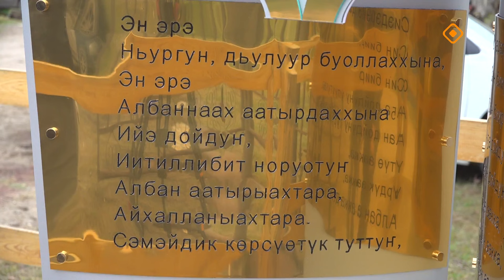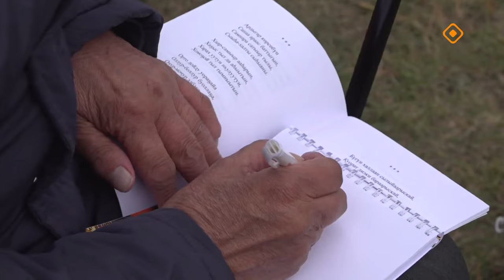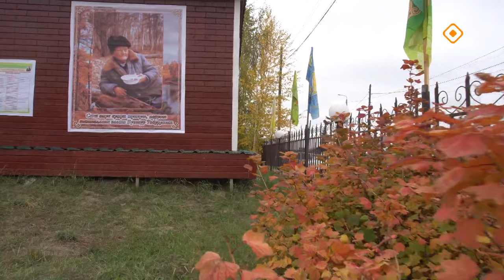«Дойдум дьоно» (24.09.24)